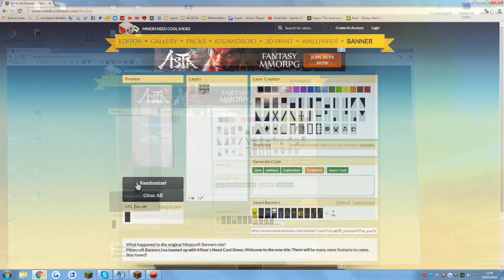Si pierdes ... cambias capa y skin | MINECRAFT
* Dijieron ELLOS la de REDSTONE asique no me digais ami nada que porque esa skin y no otra, porque sera totalmente random :D

★ ιρ servιdor: eu.mcgamer.net
⚔ тexтυre ραcк del vιdeo:
★ мυsιcα
★ coмρoɴeɴтes
• Ratón: Logitech g303
• Teclado: K70 Corsair VENGEANZE (Cherry red)
• Micrófono: SnowBall Ice
• cascos: Corsair h2100 wireless 7.1
• Webcam: Logitech c920

τσdσs lσs Dεяεcнσs яεsεяvαdσs.